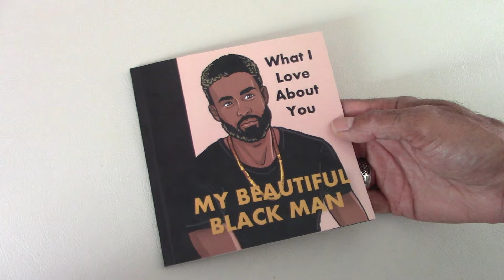BLACK LOVE | BLACK COUPLES | BLACK MARRIAGE: GIFTS FOR BLACK MEN | GIFTS FOR BLACK BOYFRIEND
A Look Inside the Black Love Fill-in Journal Black Men Collection
What I Love About You My______husband/man is a collection of fill-in journals under our Black Love Fill-in Journals--Black Man Collection. They are designed to let your husband/man know how much you love and appreciate him. They can be given to him on special occasions like Valentine's Day his birthday or anytime. They can also be given to other family members and friends as gifts to give to their partners.

WHAT I LOVE ABOUT YOU  MY BEAUTIFUL BLACK MAN

BLACK MEN COLLECTION

BLACK LOVE FILL-IN JOURNALS